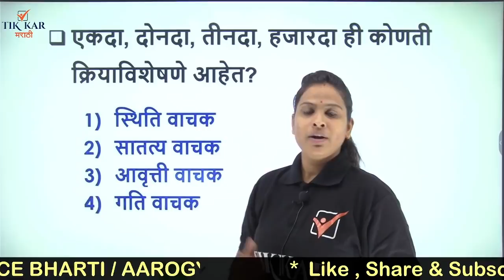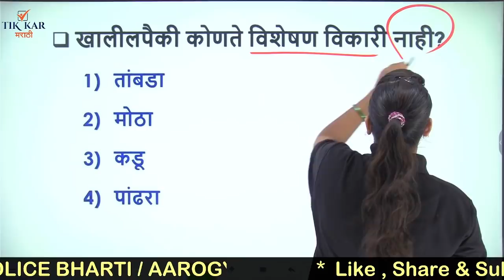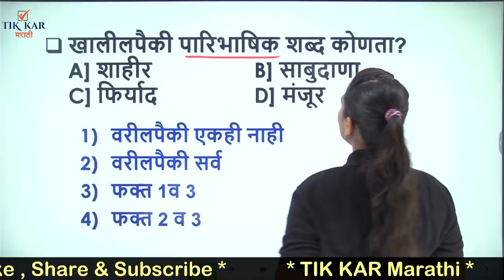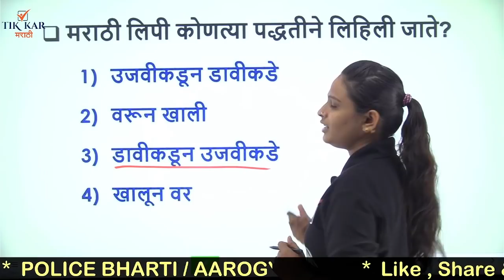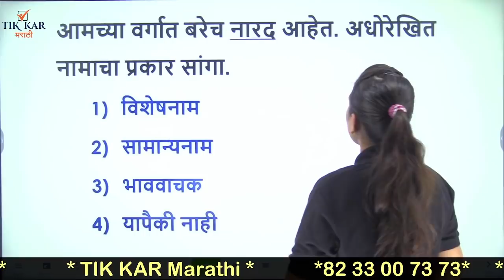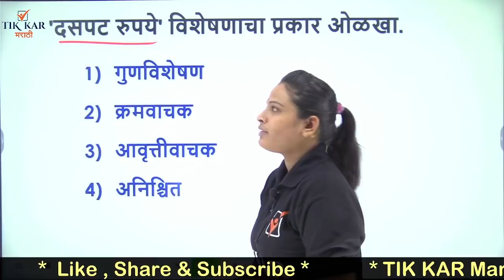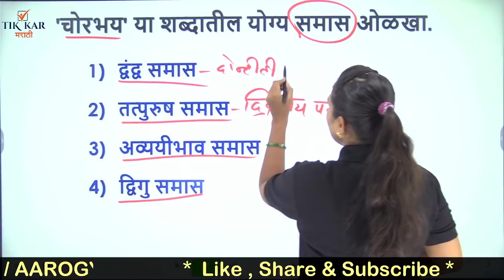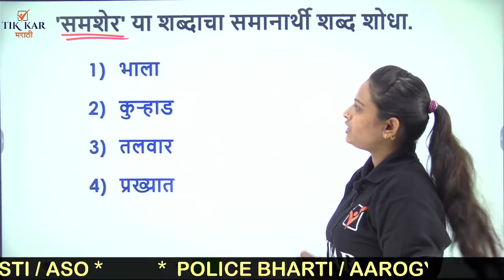Pimpri Chinchwad Police Bharti 2021 - मराठी व्याकरण अतिसंभाव्य 80 प्रश्न -Marathi Vyakaran Questions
Maharashtra Police Bharti 2021 || Pimpri Chinchwad Vishesh Mahiti || Important Questions Based on Pimpari Chinchwad || पिंपरी चिंचवड अतिशय महत्वाचे प्रश्न - Pimpari Chinchwad Sampurna Mahiti